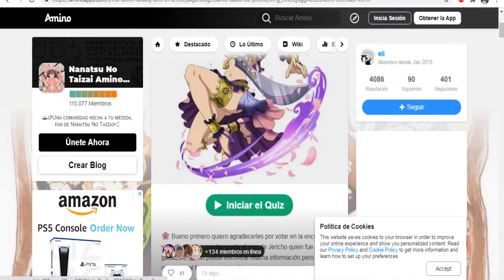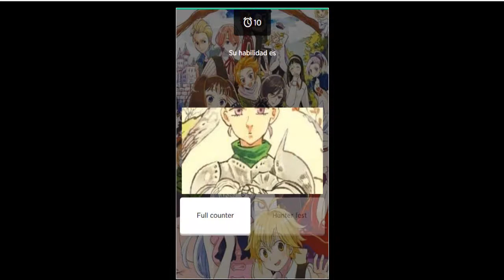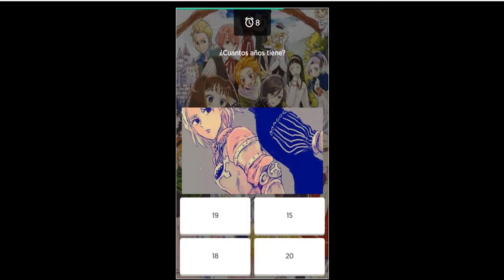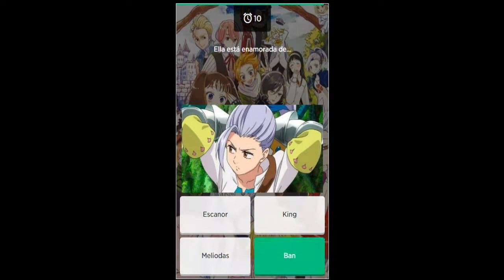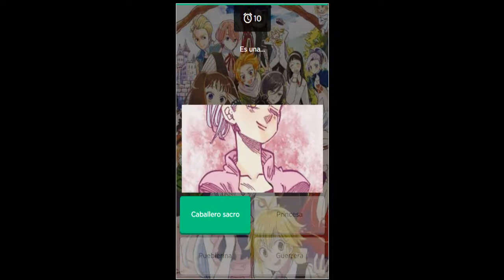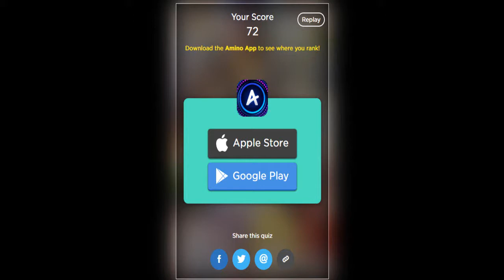Test de la HERMOSA JERICHO - Nanatsu No Taizai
Hola mis Otakus & chikirrulixx - F por mi - Eres Team JERICHO???

Les dejo el link del TEST de JERICHO

📌Si gustan ayudar a un creador de contenido les dejo mi PayPal

📌 Vlog de FACE recomendado "chikirruloo vlogs"

Conociendo los SECRETOS de un ATLETA de alto RENDIMIENTO mexicano - Conoce a Facundo

📌 Vlog de FACE recomendado "ANIME 64"

"El triste final de Zeno & Aranak, asesinados por Meliodas" hay una CULPABLE? - Nanatsu No Taizai

📌Si quieres apoyarme como 🎥creador de contenido - seguirme en

📸 Instagram de chikirrume 🔽 🔽 🔽

📸 Instagram de chikirruloo 🔽 🔽 🔽